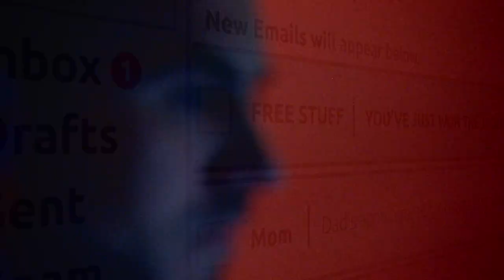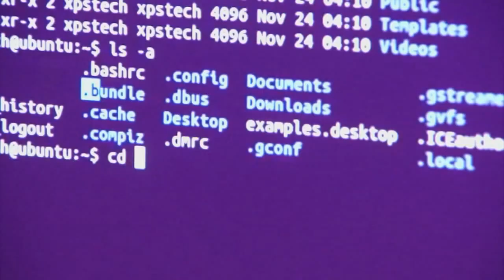Tax Fraud Preparation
We spoke with James Marcy who is a Supervisory Special Agent with IRS criminal investigation.